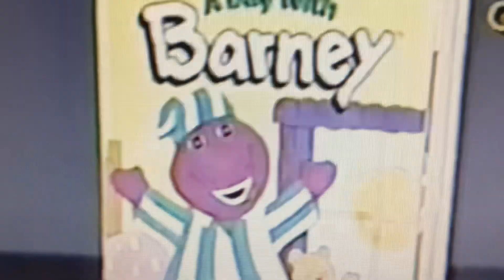Barney & Friends PBS